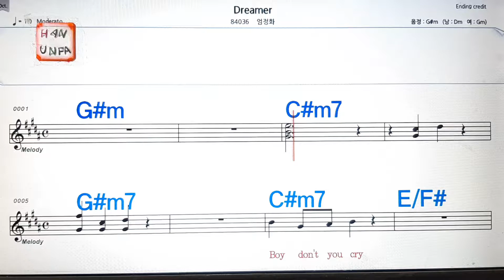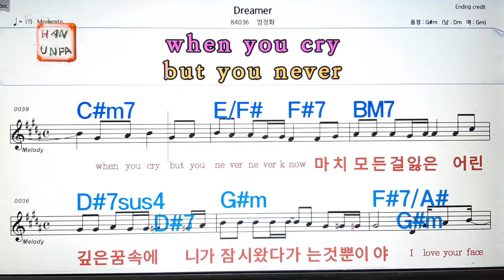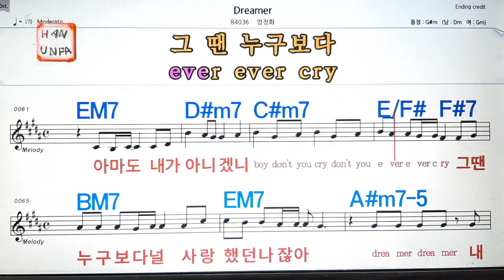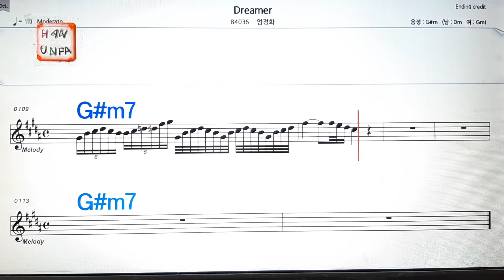Dreamer/엄정화💋노래방, 통기타 , 코드 큰악보, 가라오케, 반주💖Karaoke, Sheet Music, Chord, MR